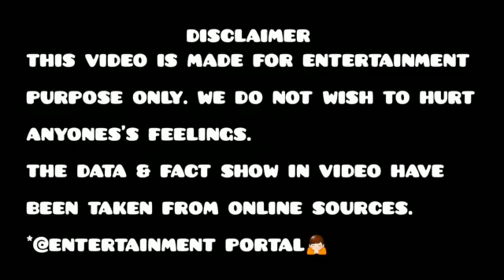Breaking news | bad behavior of salman khan salman bollywood latest news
This video contains bad behavior of salman khan as he always does and shows arrogance

salman # bollywood#latest news # entertainment